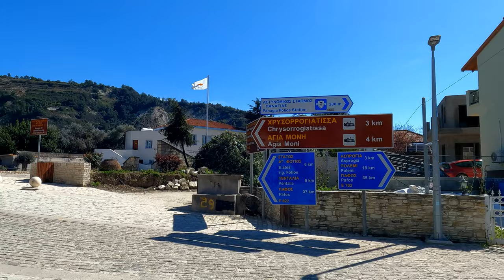DRIVING through PANO PANAGIA VILLAGE in CYPRUS 4K (60fps)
Driving through the beautiful Pano Panagia Village in Cyprus *24 MARCH 2024*

Pano Panayia (Greek: Πάνω Παναγιά); also known as Panayia (Greek: Παναγιά), is a mountainous village in Cyprus, located at an altitude of 900 metres in the Paphos mountain range, on the outskirts of Paphos forest and 35 minutes from Paphos International Airport.

Panayia owes its name to the many churches and monasteries which are in the village or close to it and which are dedicated to Virgin Mary (who in Greek is called Panayia). The most known are the ancient church of Panayia Eleousa in the centre of the village, the historical Chrysoroyiatissa Monastery from the 12th century, and the Byzantine Monastery of Panayia tou Kykkou.

Archbishop Makarios III, the first president of the Republic of Cyprus, was born in Panayia in 1913.

The village is also known for its unique wildlife, including the mouflon; which is protected by Cypriot and international laws as an endangered species. It is also known for a viticultural zone called Vouni Panayias, which is considered by wine connoisseurs as the best in the island.

COMMENTS ARE ALSO ALWAYS ENJOYED BY MYSELF AND OTHER VIEWERS.